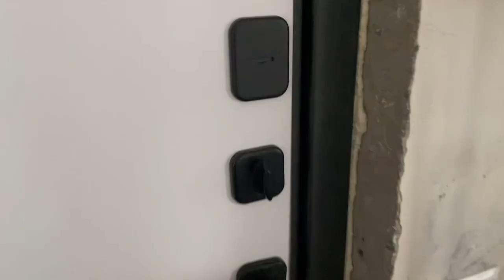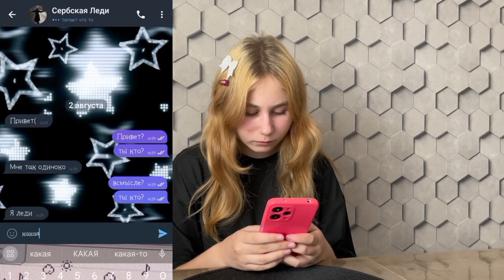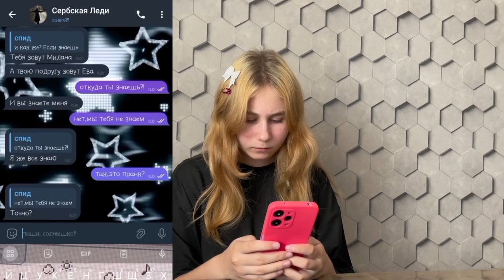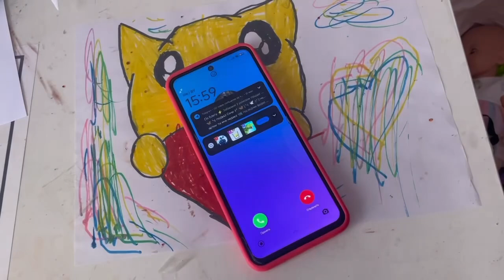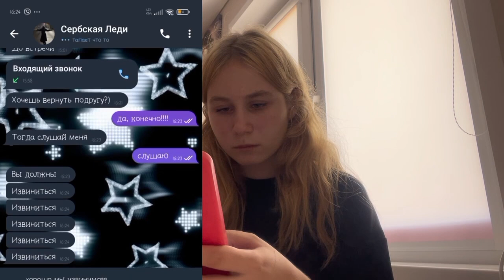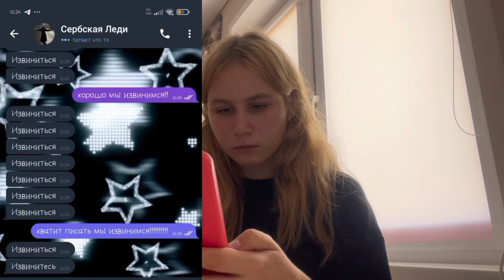СЕРБСКАЯ ЛЕДИ ПРЕСЛЕДУЕТ НАС! ЧТО СЛУЧИЛОСЬ С ЕВОЙ?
Сыллка на тгк⤵️